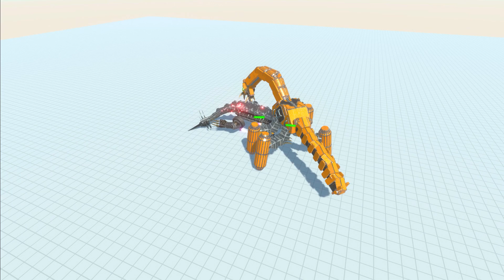Robo Crocodile attacked Every Robo Unit